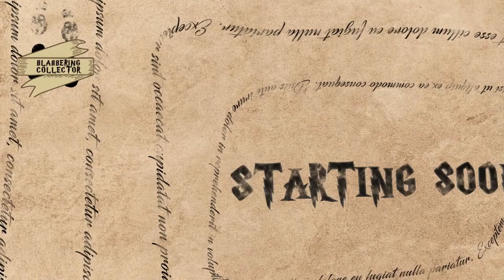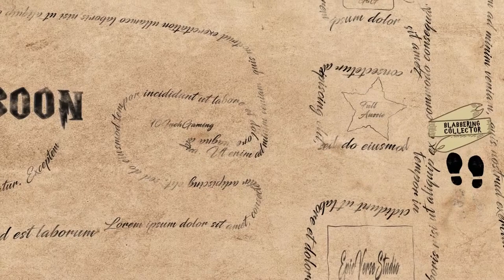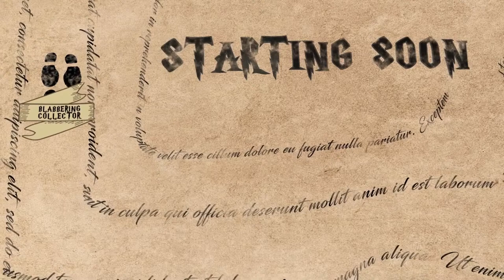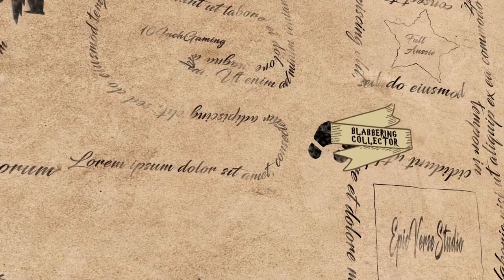Blabs Plays: Quidditch World Cup Playthrough Part 2 (PC Version!)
Hello everyone! This is from my LIVE playthrough from July 2024 on my second YouTube channel/Kick. This is the Quidditch World Cup video game from EA Games back in 2003! I never finished playing the game as a child for whatever reason, so here we are! And of course, to show you how superior this game is in comparison to the new "Quidditch Champions" video game.

00:00 Intro
03:23 It's Go Time.